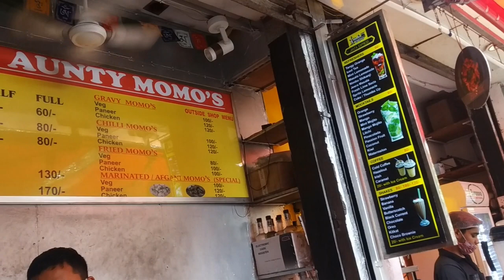Dolma aunty momos | dolma aunty momos lajpat nagar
Hello Dosto,
Aaj mein aaye hai Dolma Aunty ke momos taste karne! Ye ek review video hai !

THE DOLMA AUNTY FAMOUS MOMOS.( in Lajpatnagar New Delhi)
These are obviously vegetarian momos and I loved the sauce too !! These are from the hyped place Dolma Aunty ‘s momos and I had zero expectations but these were actually nice ! Rs 40 for 5 !! Not bad ! Here’s a video of the steaming hot veg paneer momos we had.

 Food Review videos

Important Note

Mai aap logo se sirf itna kahna chahti hu ki agar aap Youtube se kisi bhi Channel se kuch bhi sikhte hai ya koi Youtuber ki videos se aapke face par smile aati hai Yaah aapko uska kaam acha lagta hai informative lagta hai..toh aap log please uss Youtuber ko uske mehnat ka phal de diya kariye..woh Youtuber aapse koi paise nhi leta hai aapko Free mein saari knowledge deta hai..
Agar aap uske video ko like aur channel Subscribe kar denge to iss se aapka kuch nahi jayega.. woh Youtuber itne se hein kaafi khush ho jaata hai..Ek Youtuber ko iss se jyada aur kuch nhi chahiye hota !